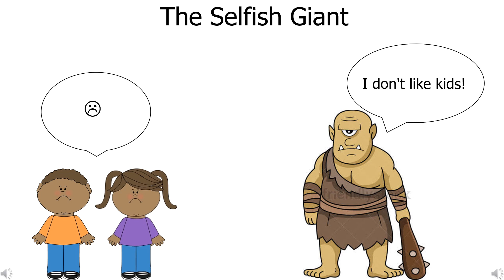Class 8- Chapter 3 Supplementary Reader- The Selfish Giant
The explanation of the chapter